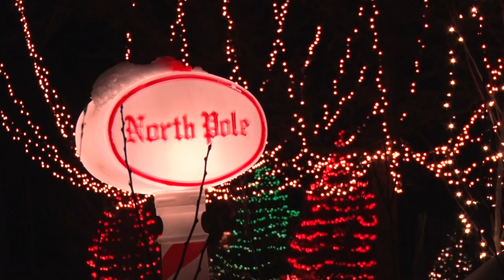Northwoods Adventure: First City Of Lights Tour Of Homes